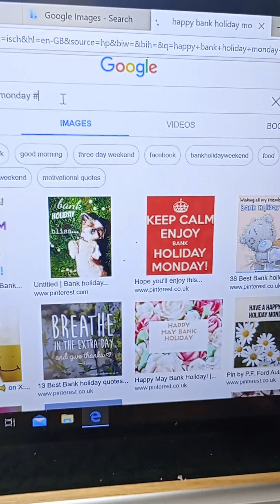Happy Bank Holiday everyone!!!! 🌷🌷🌷🌺🌷🌸🌷🌸🌷🌸🌷🌸🌷🌸🌷🌸🌷🌸❤️🌸❤️🌸❤️🌸❤️🌸❤️🌸❤️🌸❤️🌸❤️🌸❤️🌸❤️🌸❤️🌸❤️🌸❤️.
Hope everyone has a fab BH today! ❤️❤️❤️🌺❤️🌺❤️🌺🌺❤️🌺❤️🌺❤️🌺❤️🌺🌺❤️🌺❤️🌺❤️🌺❤️🌺🌺❤️🌺❤️🌺❤️🌺❤️🌺❤️🌺❤️🌺❤️🌺❤️🌺❤️🌺❤️🌺❤️🌺❤️🌺❤️🌺❤️🌺❤️🌺❤️🌺